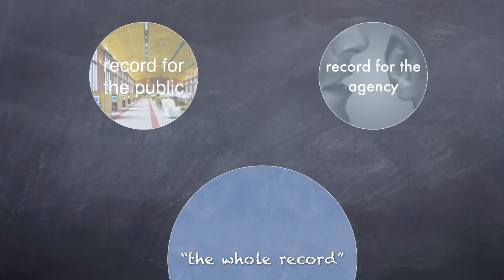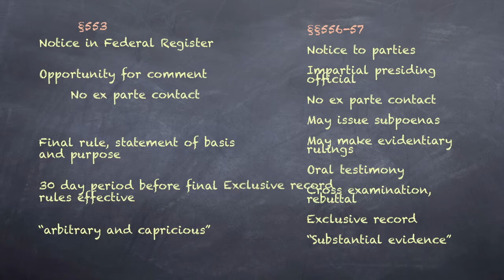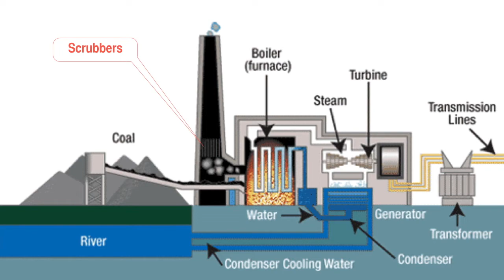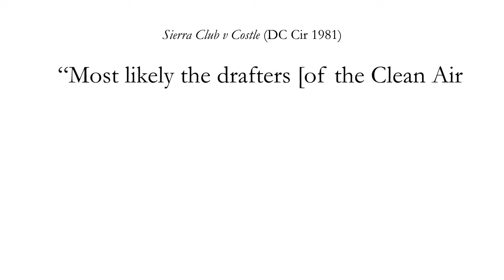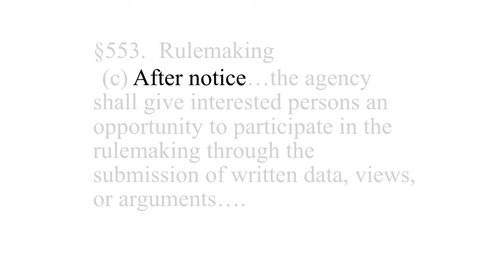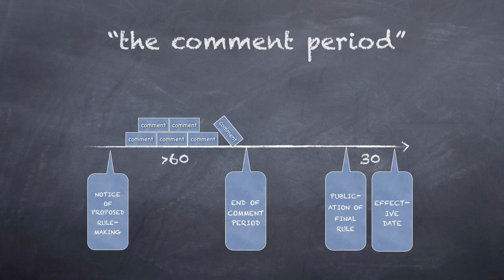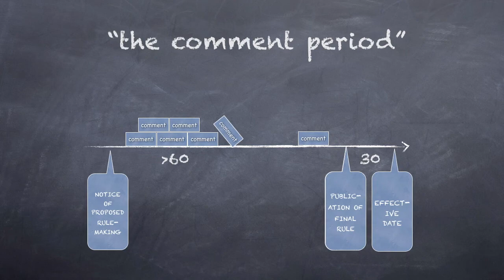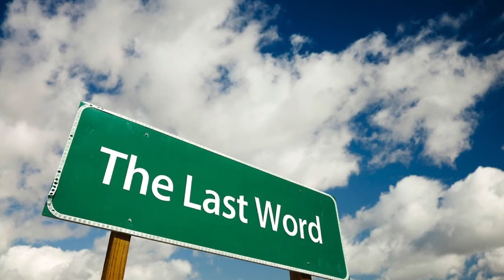37. Rulemaking: The "Comment Period"